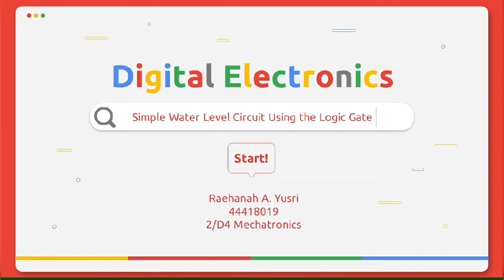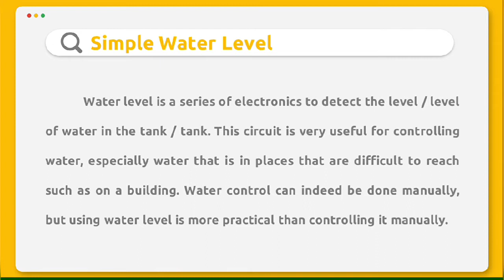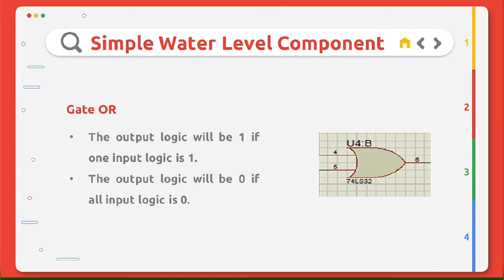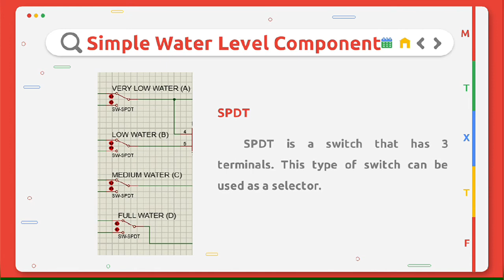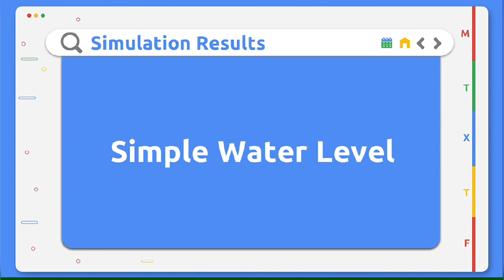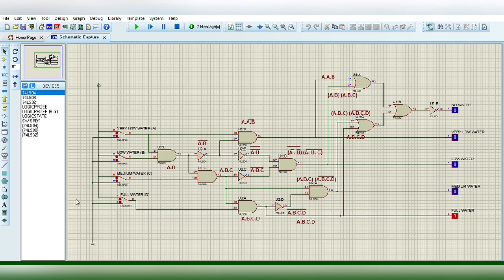Simple Water Level Circuit Using Logic Gate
Mechatronics PNUP'18 Channel